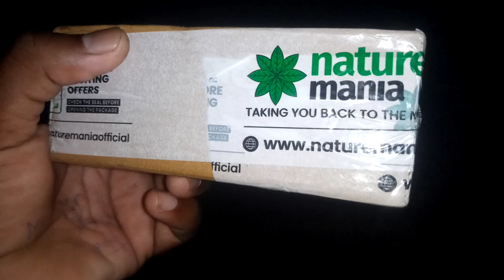nature mania website real or fake || nature Mania website Ghar Tak product bhejta hai ya nahin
nature mania website real or fake
nature Mania website Ghar Tak product bhejta hai ya nahin